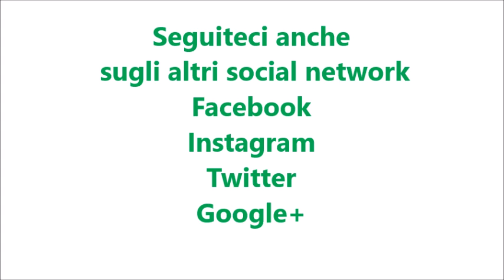Marmellata di arance per bimby TM6 TM5 TM31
1 kg arance già pelate a vivo
la buccia di un'arancia non trattata
500 g zucchero semolato